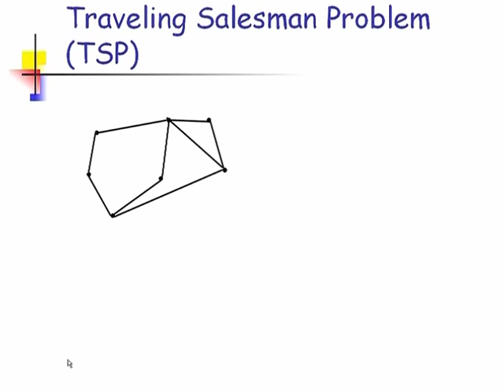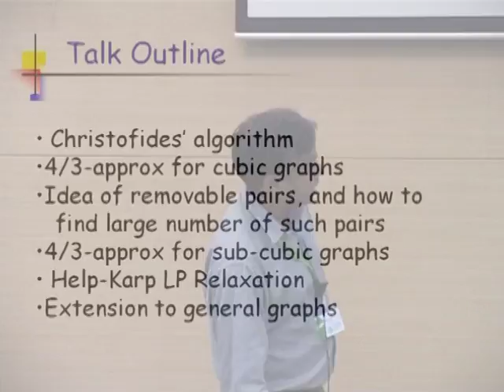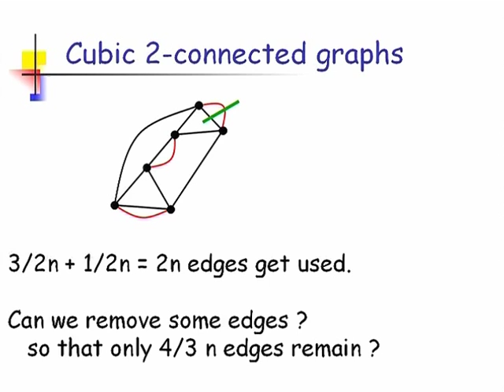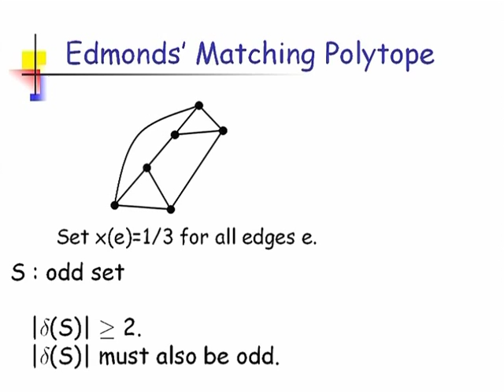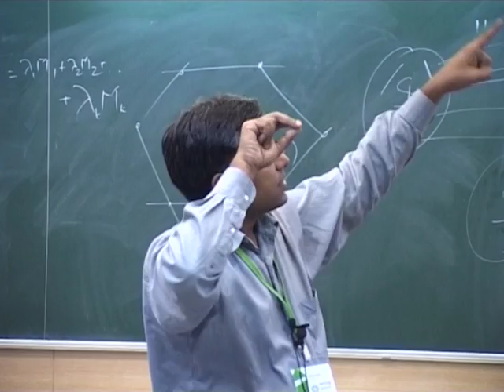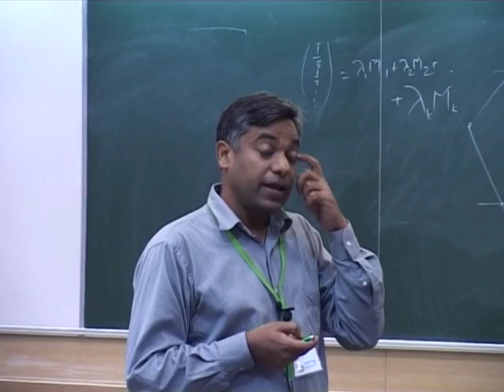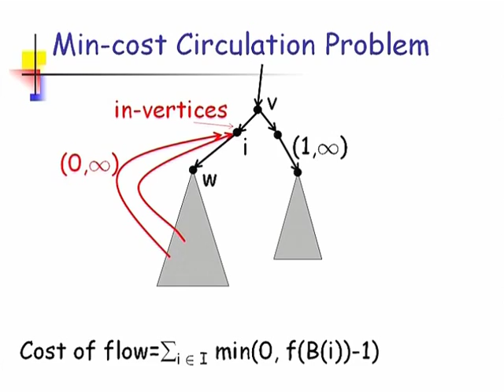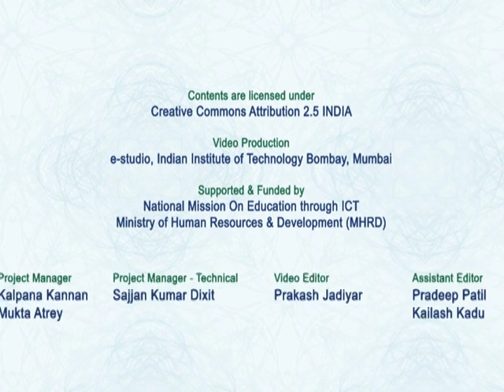FSTTCS L34 Approximating Graphic TSP With Matchings